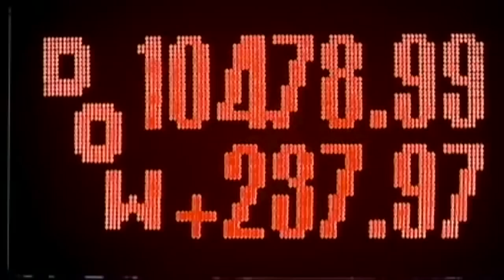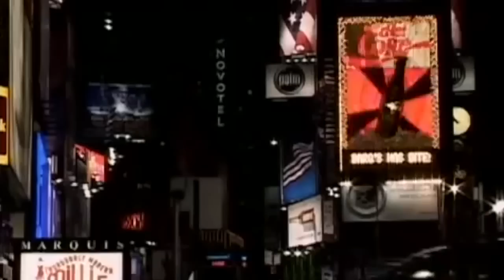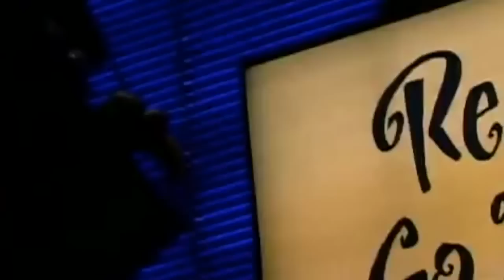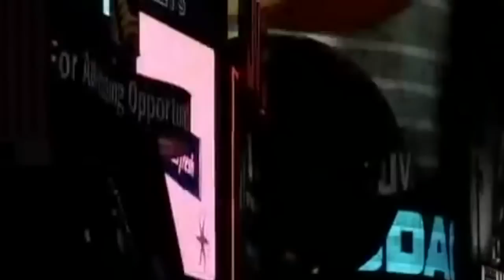Mythic Retrieval – Marshall McLuhan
Marshall McLuhan describes how the globe has been contracted into a village by electric technology and the instantaneous movement of information from every quarter to every point at the same time.

"Pattern Recognition in the midst of a huge overwhelming destructive force, is the way out of the maelstrom." Marshall McLuhan

Footage from documentary: McLuhan's Wake. - *** For non-commercial educational purposes ***